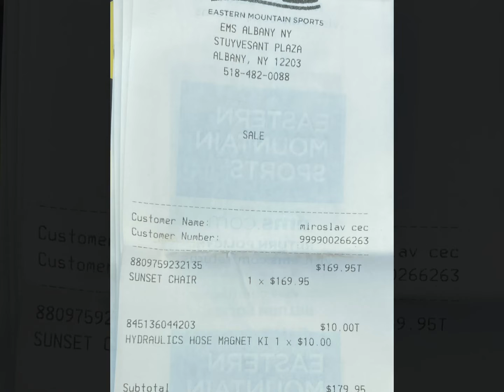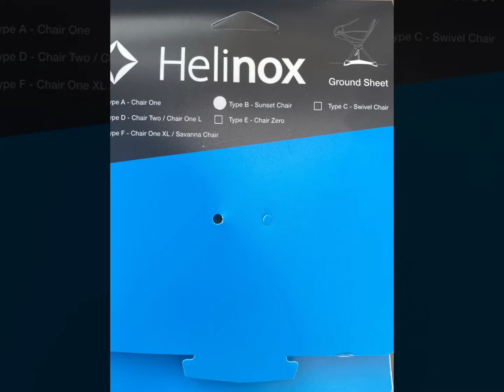Customer service at EMS Stuyvesant Plaza Albany NY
August 29 2022 Poor  Customer service at this location. See video 👉🏻👉🏻👉🏻